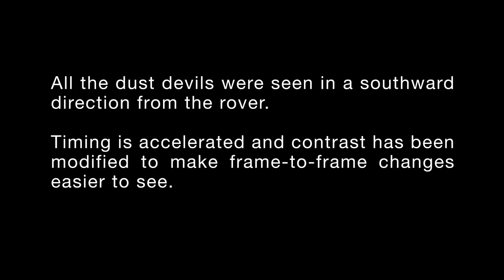Martian Dust Devils Come Within Curiosity’s Line of Sight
The rover captured "several whirlwinds carrying Martian dust across Gale Crater," according to NASA's Jet Propulsion Laboratory.